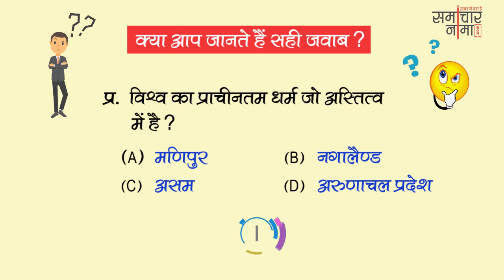बूझो तो जानें - 424? बढाइये अपनी जनरल नॉलेज | SSC UPSC General Knowledge Question - समाचार नामा